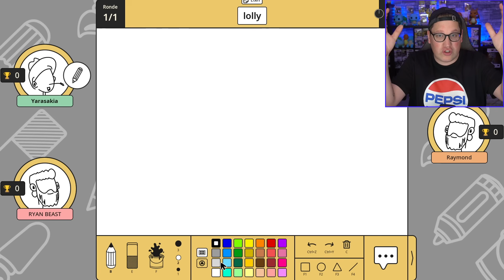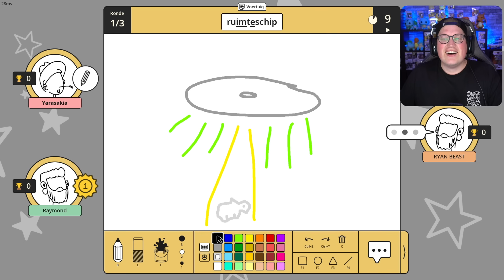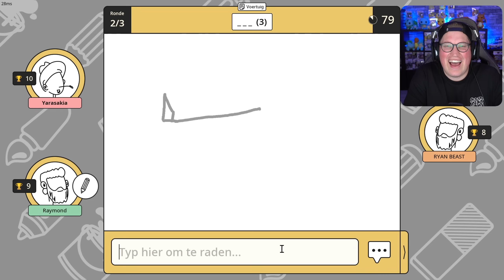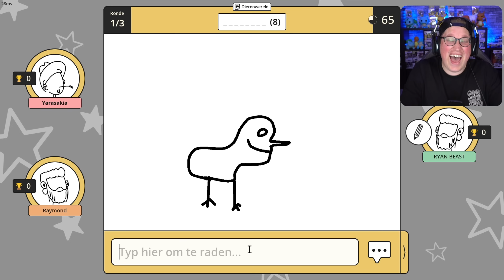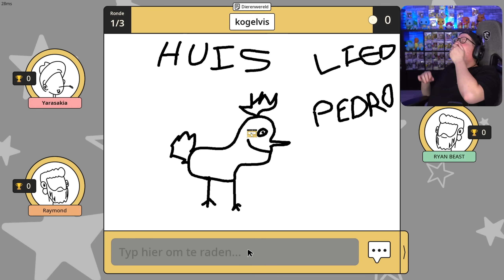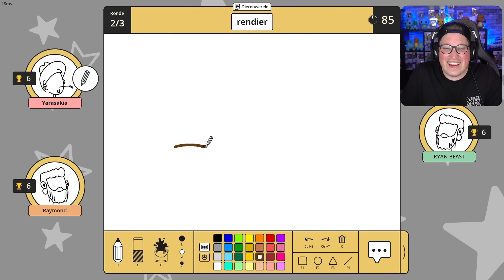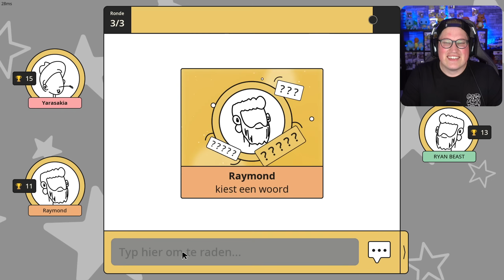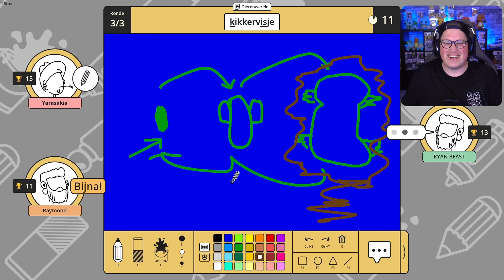MOOISTE TEKENINGEN IN SCRIBBLE IT !!!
Wie heeft ooit geweten van onze tekenkunsten... Vond je de video leuk? Ram dan op die 'like' knop!

Ryan - @Ryan_Debacker
Raymond - @FruitJong.

● Lid worden voor extra's op mijn kanaal!

Welkom op mijn kanaal. Mijn naam is Jan oftewel Yarasky en op dit kanaal speel ik heel veel verschillende oude & nieuwe games. - Yarasky